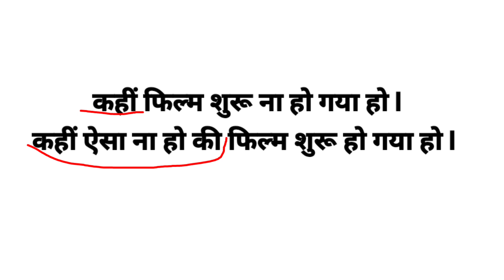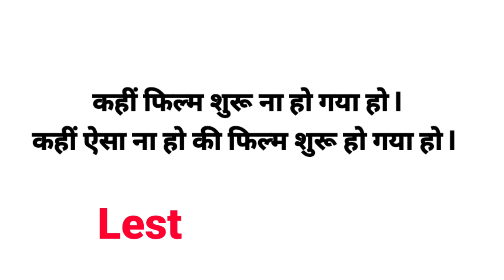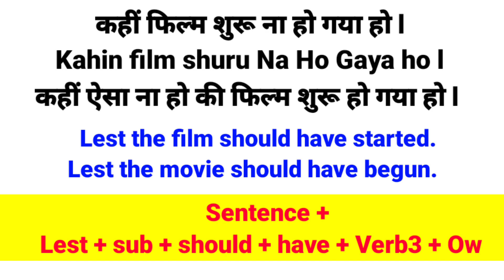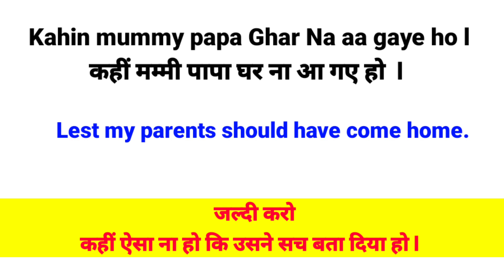Advance English Structure | Advanced Phrases | English Structure for Spoken English | Learn English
English Sentences
English Sentences for daily use
English Structure
English Structure for spoken english
Advanced Structure
Advance Structure
Today's advance English structure
Learn English